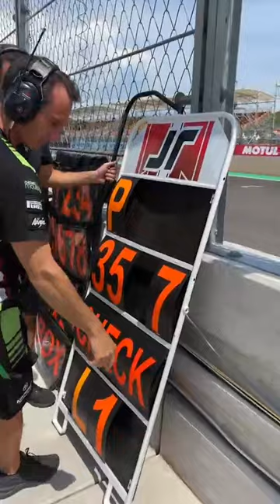🔴LIVE GARASI WSBK MANDALIKA 2022